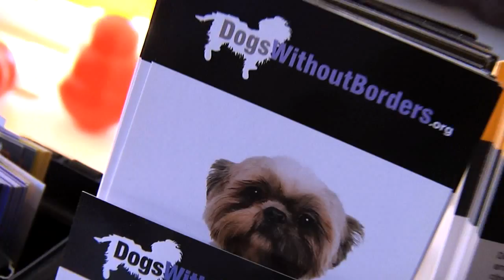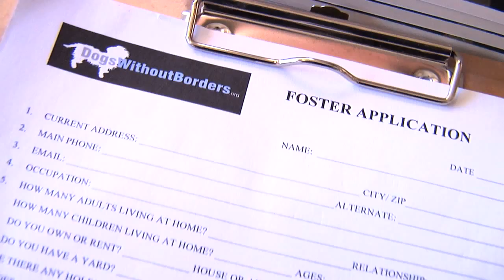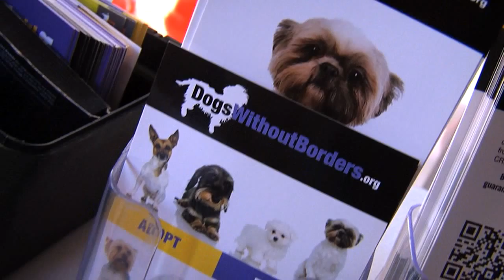DOGS WITHOUT BORDERS PROMO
Dogs Without Borders, a nonprofit rescued group based in Los Angeles, California has placed thousands of dogs since it was founded in 2006.  Learn more about how to foster, adopt and help save deserving homeless dogs.